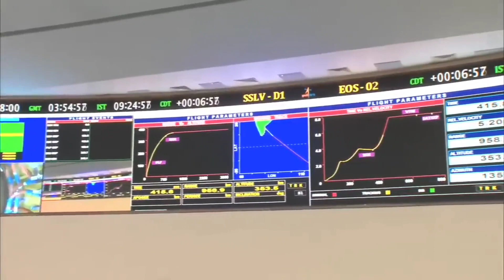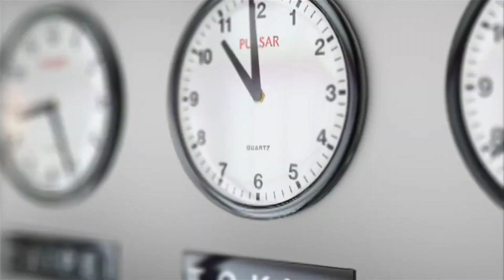A wrapped video of 2022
This is a wrapped up video of 2022, some important mission happened in 2022 were discussed